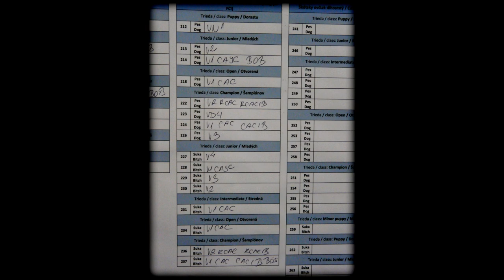NITRA WINNER SHOW 17.09.2017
International Dog Show in Nitra (SK)
Shetland sheepdog